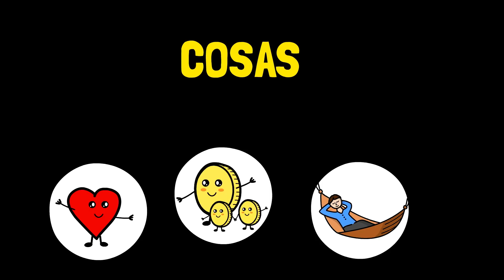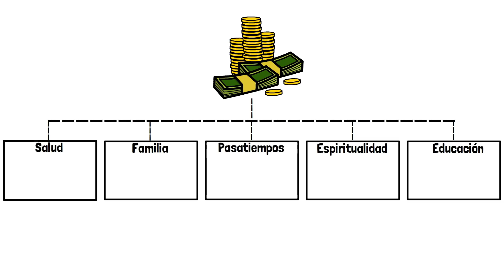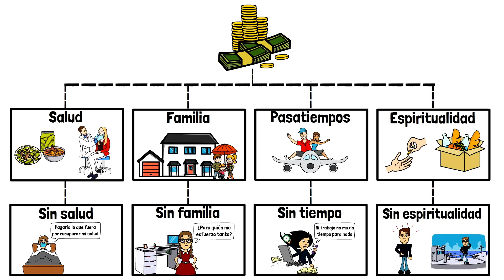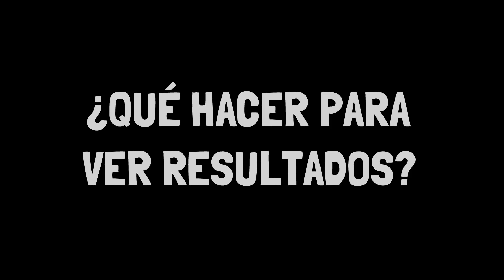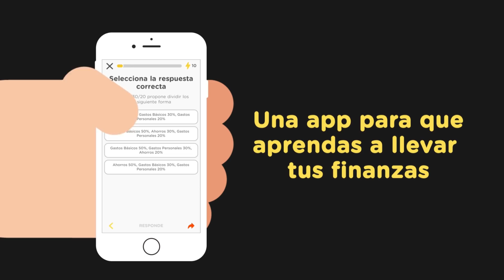Los que ignoran esto terminan mal económicamente y en la vida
Hay cosas que no puedes ignorar si quieres tener una buena vida. Si las ignoras vas a terminar mal económicamente.